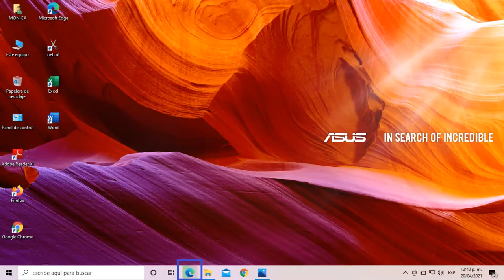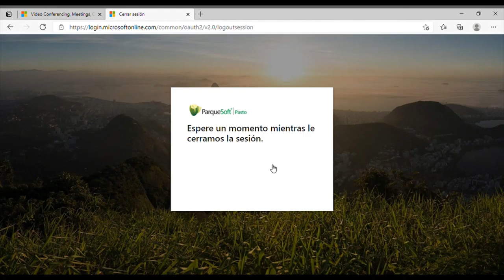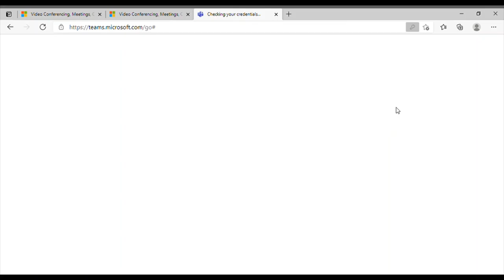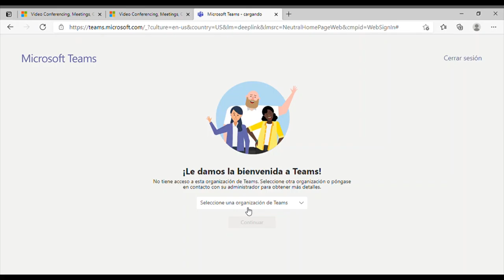🤷🤷‍♂️¿Cómo ingresar desde una cuenta personal y no en una corporativa?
Puede ser que en nuestro explorador haya una cuenta iniciada de Microsoft Teams, ya sea de nuestro trabajo, estudio o de algún familiar. A continuación, aprenderás a salir de tu cuenta corporativa o de otras cuentas distintas e ingresar a tu cuenta personal.